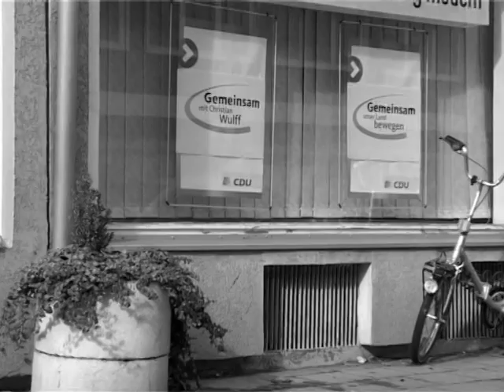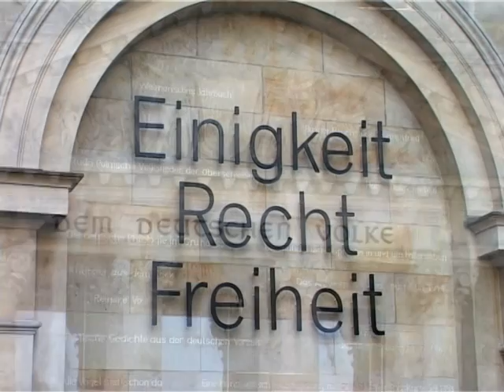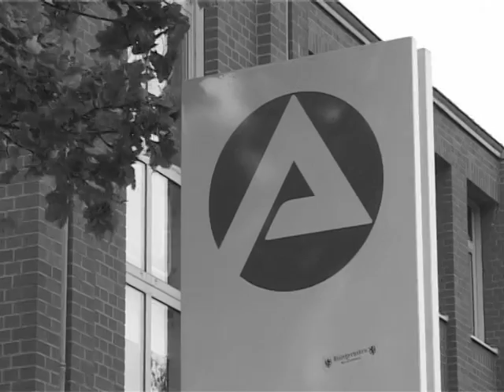npdfilm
Kurze Selbstdarstellung der NPD